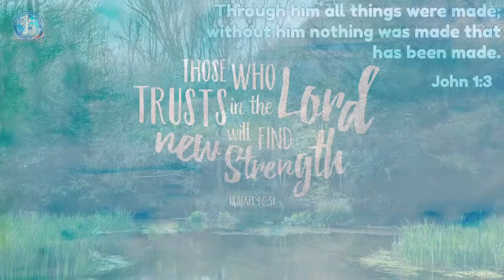CioRChurch: DON'T BE A FOOL // Pastor Hector Del-Ong (06/02/22)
*Song Leader:
*Authors: Anson R. Dawkins / Derek Clark / Eric D. Dawkins / Judson Wheeler Van Deventer / Winfield Scott Weeden